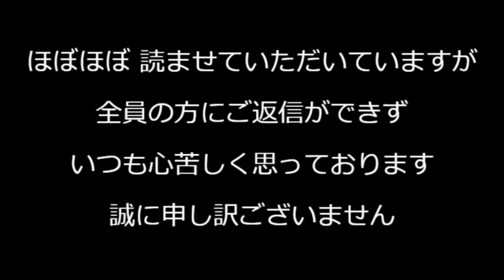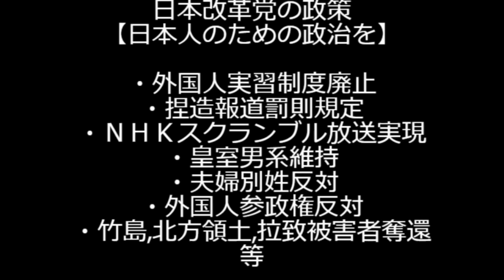岸田路線を踏襲した石破政権、増税路線も同じだった 防衛予算拡大のためとしながら法人税・所得税・タバコ税の増税を年末に発表する模様、まるで石破の皮を被った岸田 241016